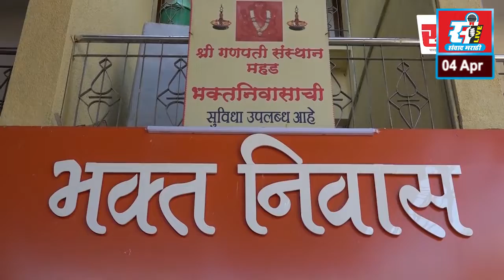मुलांच्या लग्नाचा खर्च टाळून जिल्हा परिषद शाळेला डिजिटल संच भेट, अनिल थोरवे यांचा स्तुत्य उपक्रम.